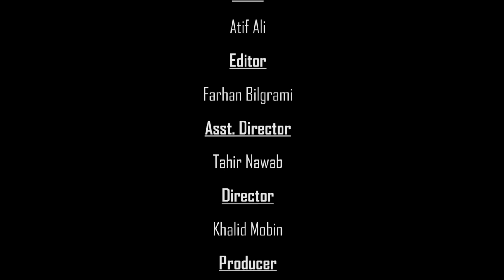Depression & its Treatment-اُداسی اور اس کا علاج | Producer Dr.Shahin Haye, Consultant Psychiatrist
Depression & its Treatment
اُداسی اور اس کا علاج
Producer: Dr. Shahin Haye, Consultant Psychiatrist & Hypnotherapist
RealWorld Entertainment